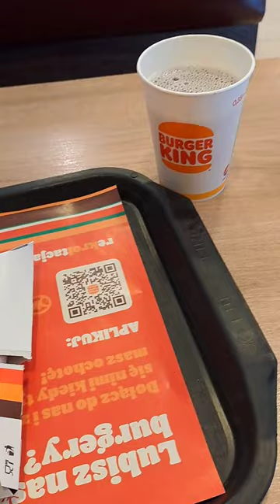Beef pocket Burger king 👑👍😋 Burger king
Beef pocket Burger king
burger king beef pocket
Beef pocket
Burger King
pocket of beef
beef wrap

Burger King (BK) is an American-based multinational chain of hamburger fast food restaurants. Headquartered in Miami-Dade County, Florida, the company was founded in 1953 as Insta-Burger King, a Jacksonville, Florida–based restaurant chain. After Insta-Burger King ran into financial difficulties in 1954, its two Miami-based franchisees David Edgerton (1927–2018) and James McLamore (1926–1996) purchased the company and renamed it "Burger King".[5] Over the next half-century, the company changed hands four times and its third set of owners, a partnership of TPG Capital, Bain Capital, and Goldman Sachs Capital Partners took it public in 2002. In late 2010, 3G Capital of Brazil acquired a majority stake in the company, in a deal valued at US$3.26 billion. The new owners promptly initiated a restructuring of the company to reverse its fortunes. 3G, along with partner Berkshire Hathaway, eventually merged the company with the Canadian-based doughnut chain Tim Hortons, under the auspices of a new Canadian-based parent company named Restaurant Brands International.

The 1970s were the "Golden Age" of the company's advertising, but beginning in the early 1980s, Burger King advertising began losing focus. A series of less successful advertising campaigns created by a procession of advertising agencies continued for the next two decades. In 2003, Burger King hired the Miami-based advertising agency Crispin Porter + Bogusky (CP+B), which completely reorganized its advertising with a series of new campaigns centered on a redesigned Burger King character nicknamed "The King", accompanied by a new online presence. While highly successful, some of CP+B's commercials were derided for perceived sexism or cultural insensitivity. Burger King's new owner, 3G Capital, later terminated the relationship with CP+B in 2011 and moved its advertising to McGarryBowen, to begin a new product-oriented campaign with expanded demographic targeting.

Burger King's menu has expanded from a basic offering of burgers, French fries, sodas, and milkshakes to a larger and more diverse set of products. In 1957, the "Whopper" became the first major addition to the menu, and it has become Burger King's signature product since. Conversely, Burger King has introduced many products which failed to catch hold in the marketplace. Some of these failures in the United States have seen success in foreign markets, where Burger King has also tailored its menu for regional tastes. From 2002 to 2010, Burger King aggressively targeted the 18–34 male demographic with larger products that often carried correspondingly large amounts of unhealthy fats and trans-fats. This tactic would eventually damage the company's financial underpinnings, and cast a negative pall on its earnings. Beginning in 2011, the company began to move away from its previous male-oriented menu and introduce new menu items, product reformulations and packaging, as part of its current owner 3G Capital's restructuring plans of the company.[6]

As of December 31, 2018, Burger King reported that it had 17,796 outlets in 100 countries.[7][8] Of these, nearly half are located in the United States, and 99.7% are privately owned and operated,[8] with its new owners moving to an almost entirely franchised model in 2013. Burger King has historically used several variations of franchising to expand its operations. The manner in which the company licenses its franchisees varies depending on the region, with some regional franchises, known as master franchises, responsible for selling franchise sub-licenses on the company's behalf. Burger King's relationship with its franchises has not always been harmonious. Occasional spats between the two have caused numerous issues, and in several instances, the company's and its licensees' relations have degenerated into precedent-setting court cases. Burger King's Australian franchise Hungry Jack's is the only franchise to operate under a different name, due to a trademark dispute and a series of legal cases between the two.[citation needed]